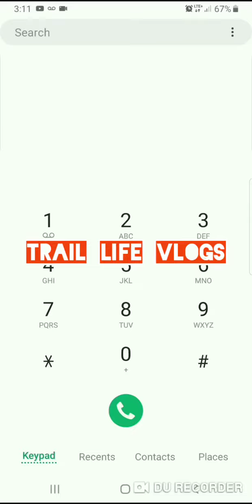Scam likely voice mail instagram music video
So i got a call that came up scam likely on my phone.